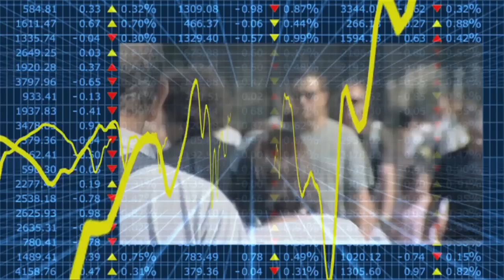Econtrack - Sylvester Eijffinger over de valutaoorlog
We zitten al midden in een valutaoorlog stelt Sylvester Eijffinger, hoogleraar financiële economie Tilburg University. De Japanse Yen is de afgelopen 4 maanden met 20% in waarde verminderd door enerzijds het beleid van de Bank of Japan en anderzijds door speculaties.